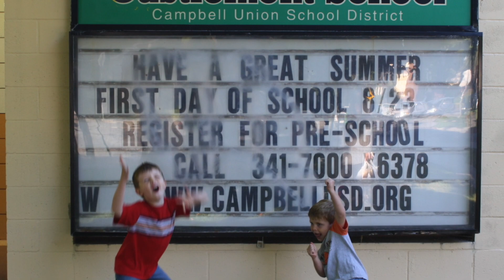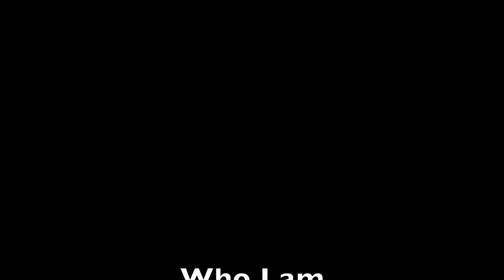11 Tyler's Individual Project